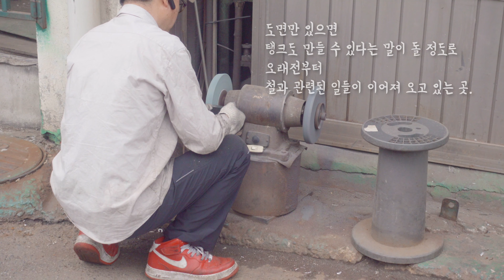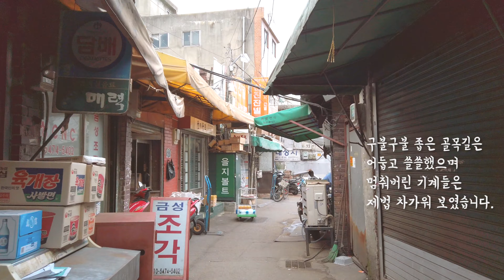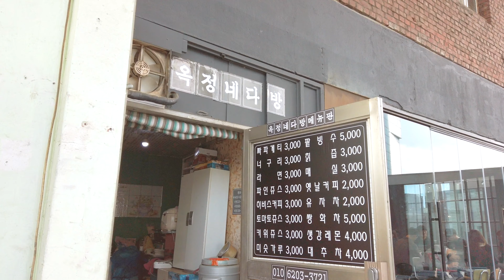[서울이야기 공모, 우수상] 을지로4가 산림동 강철골목 드로잉 / Drawing of steel alley in Euljiro 4-ga, Seoul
[서울 이야기 영상공모 우수상]

한때 도면만 있으면 탱크도 만들어 낸다는 말이 돌았던,
을지로 4가 산림동 강철골목으로 어반스케치를 다녀왔습니다.

도시 정비로 조금씩 문을 닫는 곳들이 늘어나고 있지만
여전히 골목마다 기계소리가 가득합니다.
을지로 4가에 들르신다면 꼭 골목까지 들어가보시길 추천해요.

응원에 감사드립니다. :)

을지로4가 산림동 강철골목 드로잉 / Drawing of steel alley in Euljiro 4-ga, Seoul / 4K